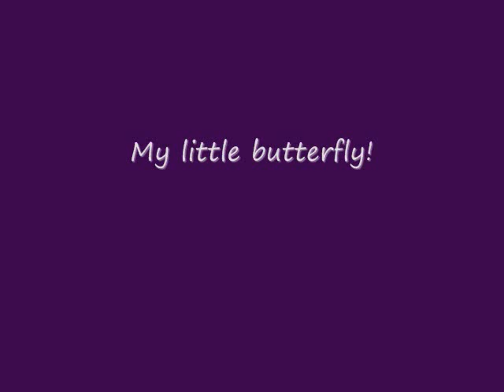Matthew's Beautuful Transformation!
A funny little vidlet made just for my brother...who enjoys posting videos of himself to my youtube account!